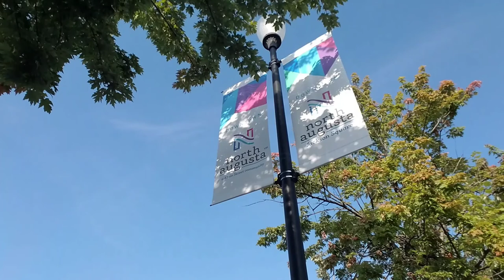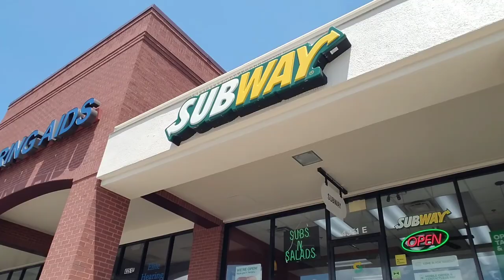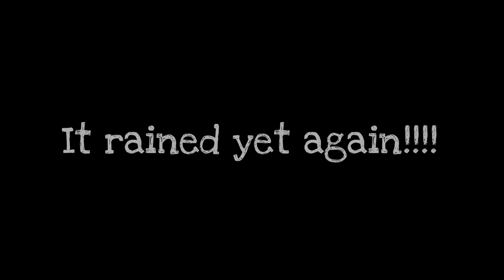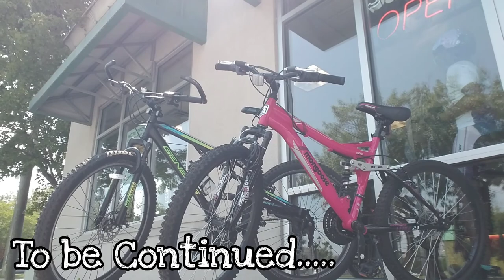Welcome to the ride *Vlog 295* "Makings the rounds"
Today I seem to find myself doing a little of everything it's a dialysis day and I needed to get diamond over to chain reaction for some TLC and for some reason or another, it seems to be really relaxed and chill! So grab your water bottle get your helmet and come hang out with me let's go have some fun!

Good Human's of the ride ! You asked for it now we made it happen !pick up a
❤💛💚OneLoveCycling💚❤💛 Jersey

Have a brand or would you like to be featured as a sponsor of the Vlog?

🎶🎵Musical score🎵🎶🎵
 Midnight starring featuring DJ tiara
Roy Ayers Sunshine remix
The sound providers
Haywire